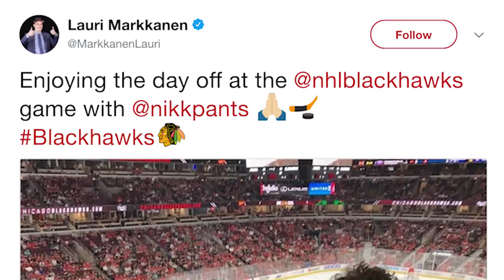Shoot the Puck: Lauri Markkanen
Chicago Bulls forward Lauri Markkanen put his hockey skills to the test while playing Shoot the Puck at the United Center.